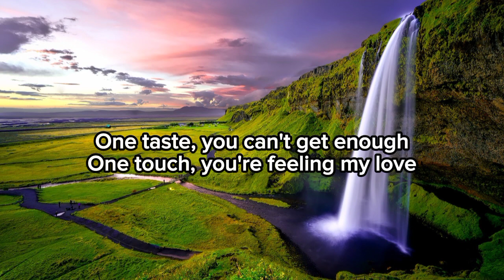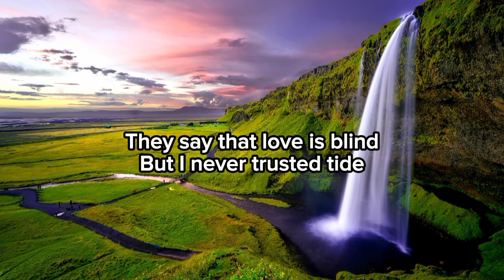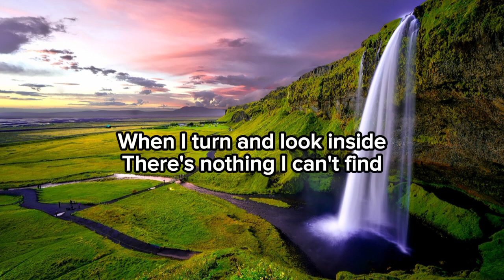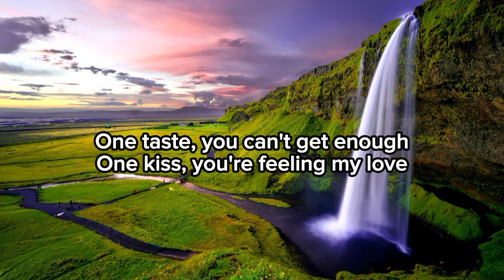"One Taste" (Lyrics Video) More Plastic & Urbano NCS Release